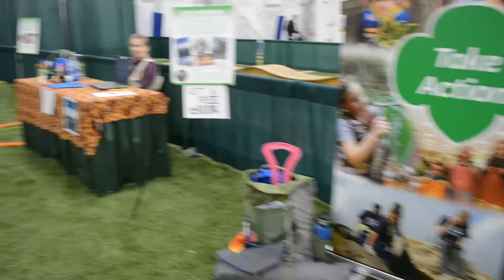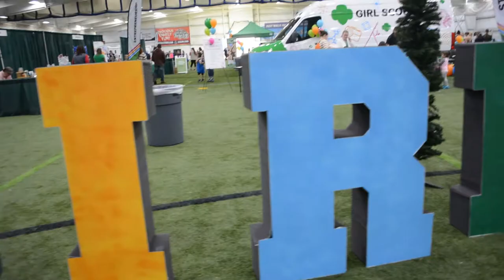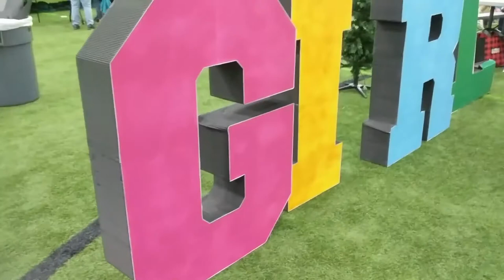GSGWM GIRL Expo 2019 Vlog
Come along to the 2019 GSGWM GIRL Expo where I had a table exhibiting my book, Get Outdoors!